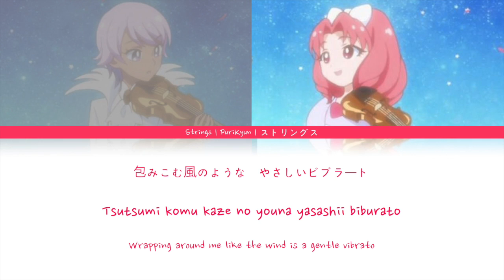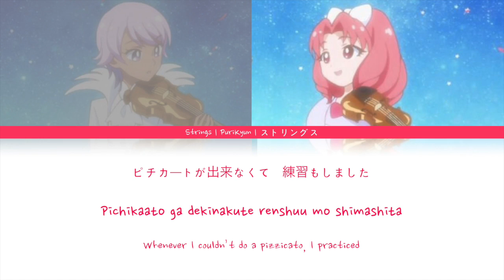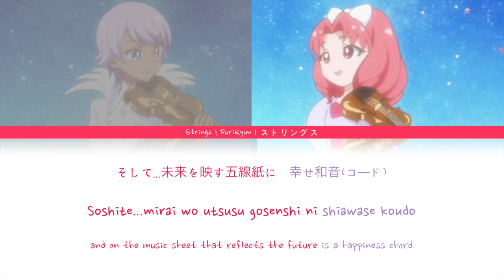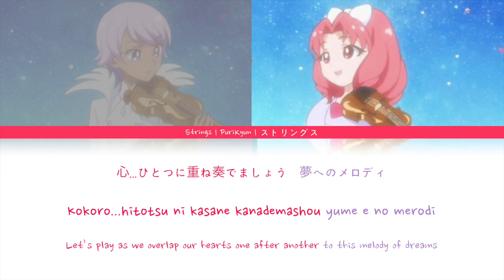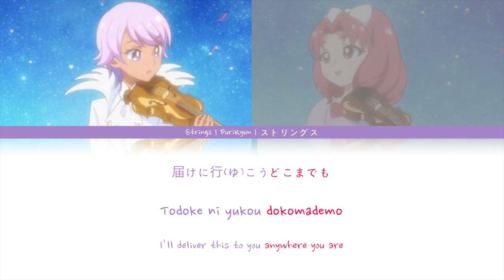Go! Princess PreCure | Strings [Kan/Rom/Eng]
We were singing along to the old video we made and we noticed a ton of mistakes. First of all we were confused on the singing parts because it wasn't color coded XD

For the old video we had used the wiki and we noticed a ton of mistakes.
1. It seemed that Kanata was singing (Kanata) and Towa was singing (Anata) but they're both singing Kanata. The kanji was written wrong for this part too. It says '彼方(あなた)から永遠(とわ)へ' but it's supposed to just say '彼方から永遠へ'.
From a literal translation, that would mean "from beyond to eternity" but if you noticed their names in that line it can also be translated to "From Kanata to Towa".
2. The translation is wrong too because the lyrics Kanata sings mean something different than what Towa sings. They don't mix together. Whatever they say means something different that go together in the end.
3. "Tsumabiku (KANATA) tsumabiita (TOWA)  Omoide no (KANATA) ashita e no (TOWA) Sutoringusu (BOTH)" - for example; the lines Kanata says means "strum the (tsumabiiku) strings (sutoringusu) of memory (omoide no)" while Towa says "I strummed (tsumabiita) the strings (sutoringusu)  (ashita e no) to tomorrow"
There, you can see that STRINGS was the line they had in common (they originally sang separately but the words "strings" were sung together connecting their sentences despite having separate meanings.) The wiki writes "To strum is like strumming The memories of tomorrow With our strings" which would also make sense if that was what they were trying to do which it wasn't.

The translation of this song is beautiful and I'm sorry to whoever translated it but the wiki translation didn't do the song justice. If it were translated right the song would have had a greater impact.